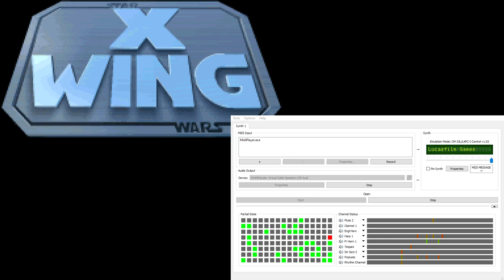X-Wing Super-CM-32L OST - Concourse (Extra Reverb)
This track has several variations, such as when holding mouseover on the doors. I have not captured these variations.